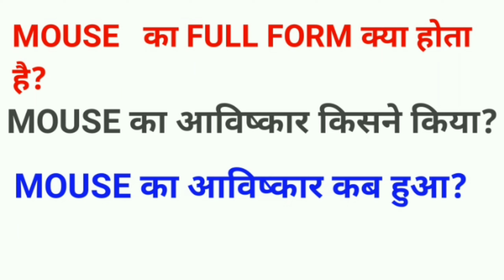What is the full form of mouse| mouse ka full form kiya hota hai| computer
Hello friends!
 In this video i have given some information about mouse. who discovered mouse and when. what is the full form of mouse?